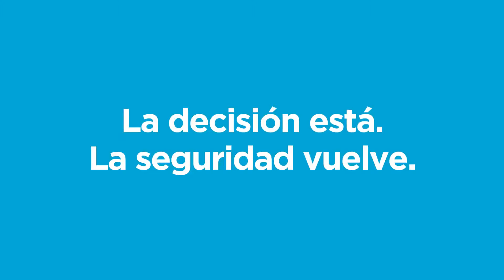TALLER DE TAPICERÍA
A través de la Subsecretaría de Participación Ciudadana llevamos adelante cursos de tapicería para jóvenes y adultos de los Barrios 31, Mitre y Zavaleta.

Promovemos su participación en espacios de desarrollo para que tengan una opción; les brindamos capacitación con salida laboral, generamos bienestar y de esta forma, prevenimos el delito. ¿Nos acompañas compartiendo?